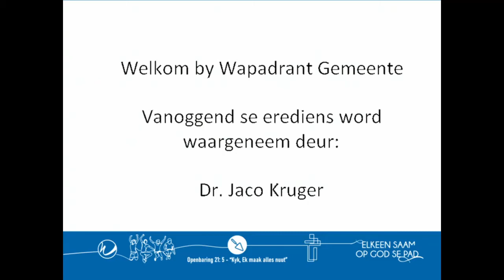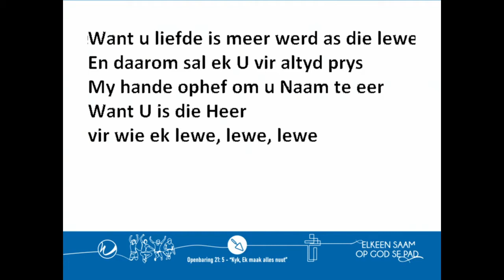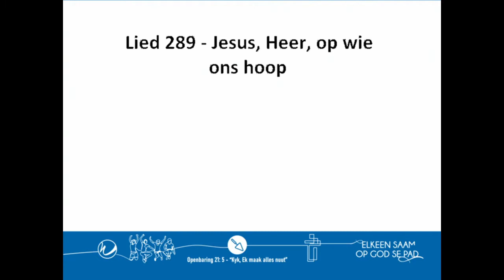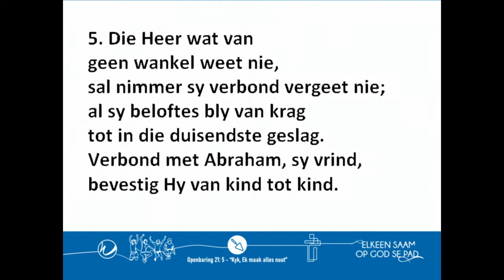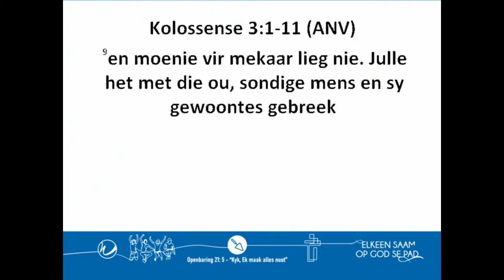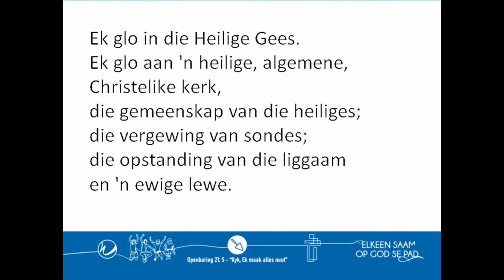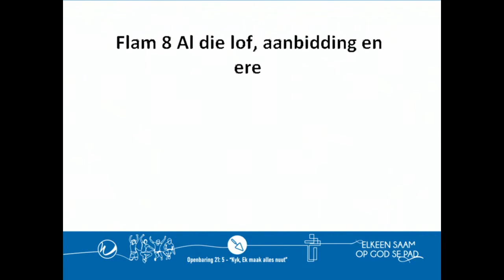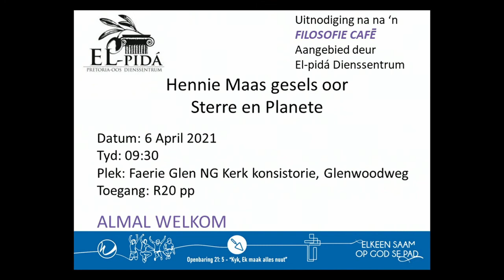Wat van belang is, en wat nie van belang is nie - Jaco Kruger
Wapadrant Gemeente diens op 21 Maart 2021 deur Jaco Kruger.

Indien jy waarde kry uit hierdie preke en geroepe voel om ‘n finansiële bydrae te maak.